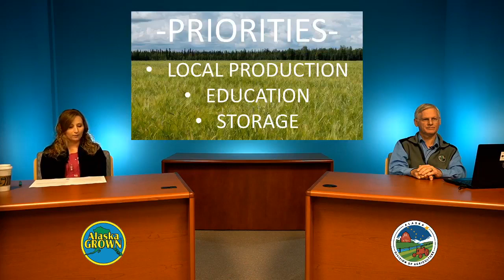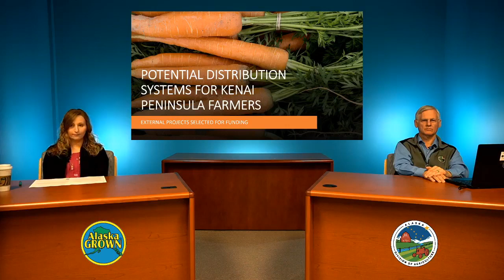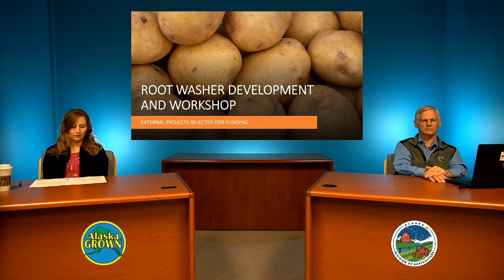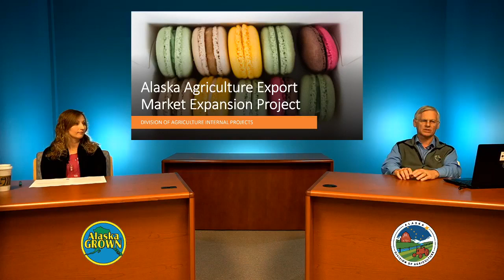FB Live 10/1/20 - New Ag Grants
Folks from the Division of Agriculture announce and discuss new agricultural grants that will bolster the specialty crop industry and increasing and quantity and quality of locally grown food, including the Agricultural Revolving Loan Fund, and new Food Security Micro Grants.